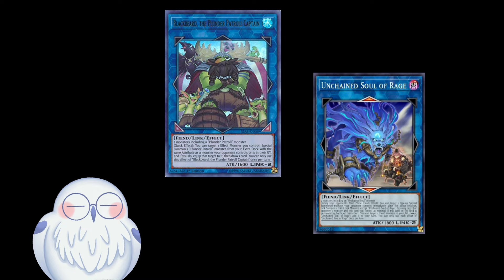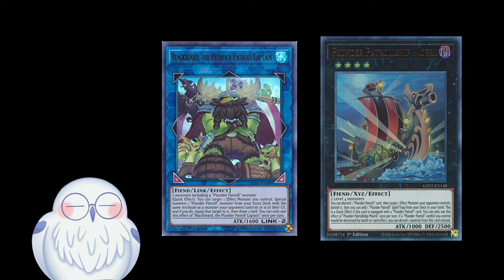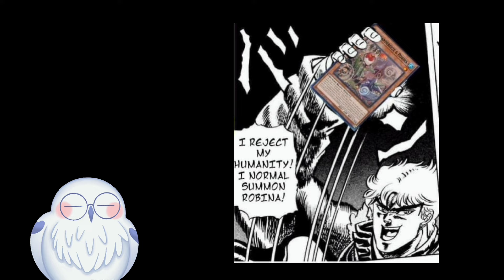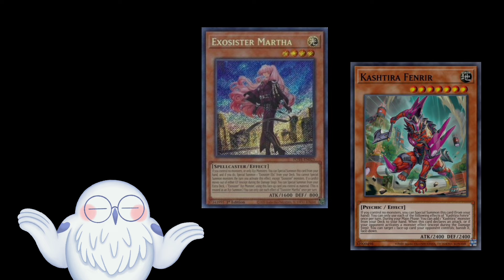WHY DO I LOVE FLOOWANDEREEZE?? | BEARDEDSNOWL DISCUSSIONS #1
PLEASE IGNORE THE AUDIO ISSUES! I'M VERY NEW AT THIS AHS HAVE VERY LITTLR MATERIALS TO WORK WITH XD

Discord Server-

Channel logo and Banner -